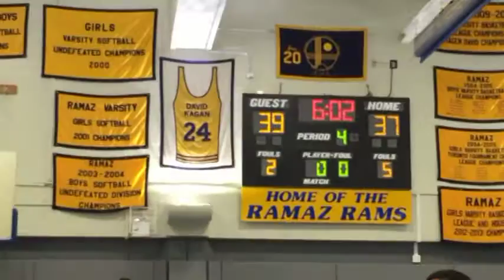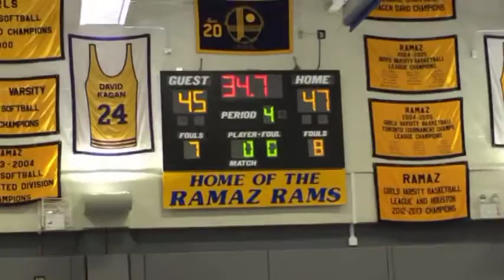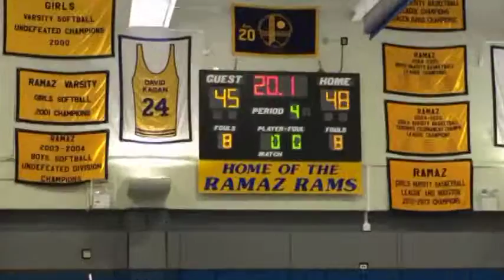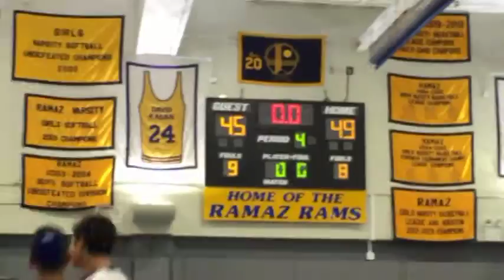JEC vs Ramaz - JV - 10/22/15